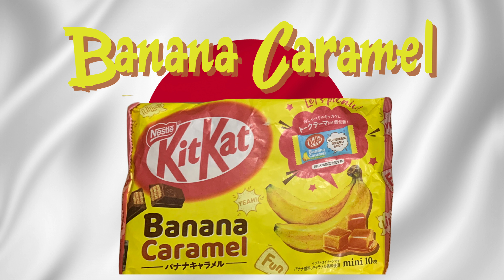Americans TRY Japanese Kit Kats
Southern People love their Kit Kats. We even Tried and mostly like some English Kit Kats on this channel. But in the wild world of Kit Kats, Japan is king on variety of flavors. This episode, we're TRYing some. Come join us!

0:00 Intro
1:12 Milk Tea
2:37 Salt Lemon
3:54 Melon
5:19 Banana Caramel
7:19 Recap

Address:
Southern Tried Channel
Lily, Kentucky 40740

All Support For the Channel/TRYers is Non-Refundable

If you send us something to TRY on air, please include a variety of 4 items & enough for 6 people. We cannot guarantee it will make an episode.
For the safety of our TRYers we can only accept items that are factory sealed.
If you're sending something to a specific TRYer, include their name so we know who to get it to.

Thank You for Your Support,  Love Y'all!

The SOUTHERN TRIED Channel brings the types of videos you'll find on Buzzfeed - Try Guys -The Try Channel - React - Reacts. and all the others who paved the way home to The Southern Appalachian Mountains.